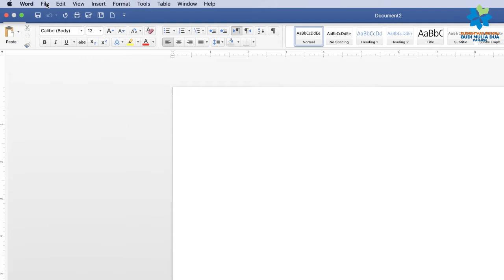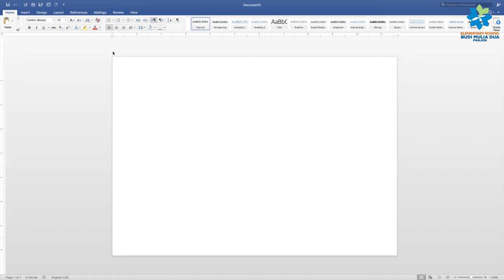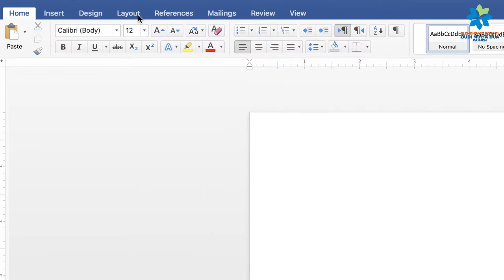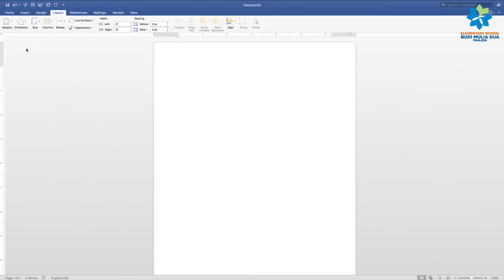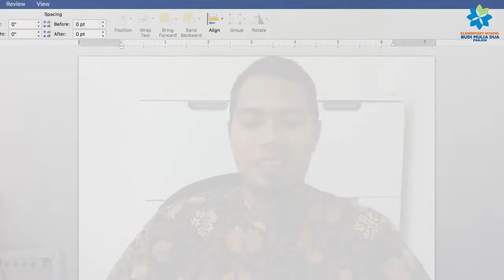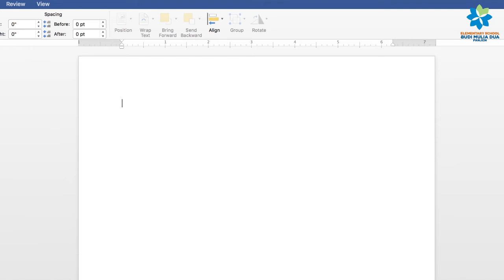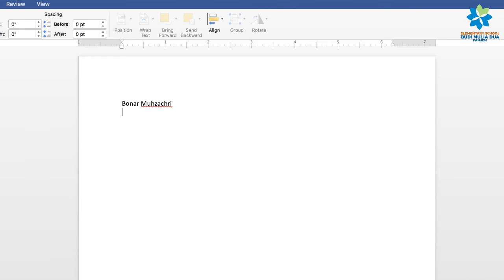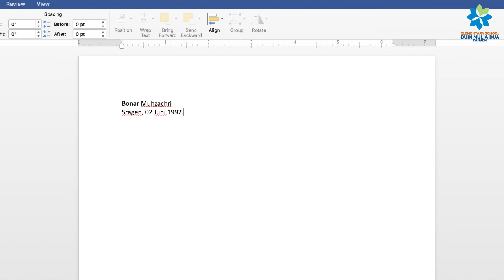PENGENALAN MICROSOFT WORD DAN BEBERAPA TOOL PART 1